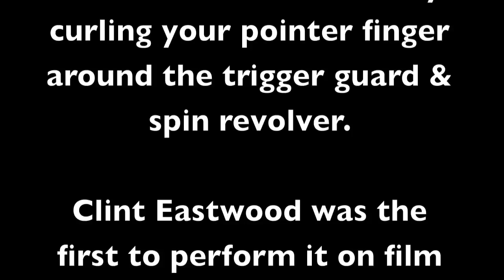Road Agent's Spin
Road agent's spin demonstration